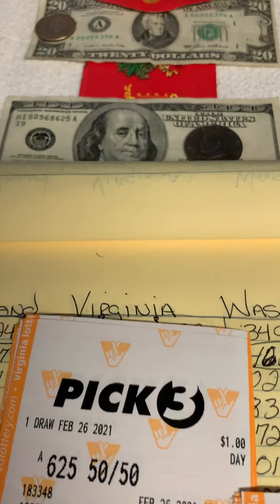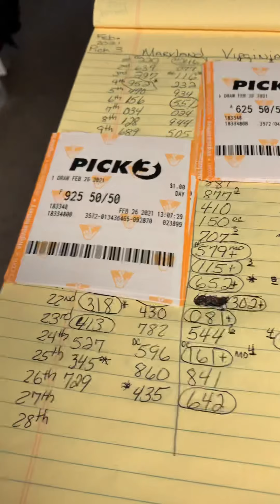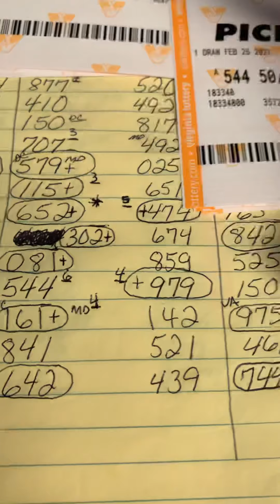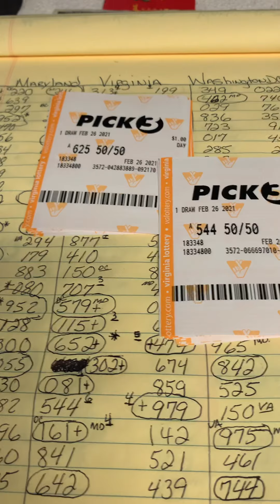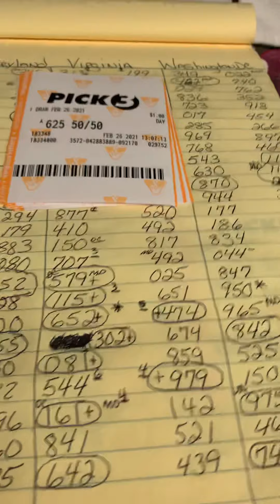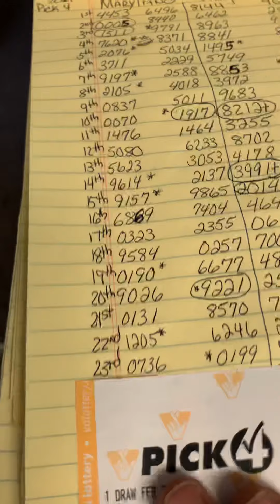🎰EveryDay I Hit The Lottery Pick 3 or Pick 4 Or I’m 1 Number Off Episode# 48💀💀☠️